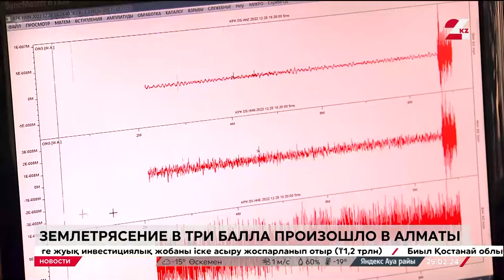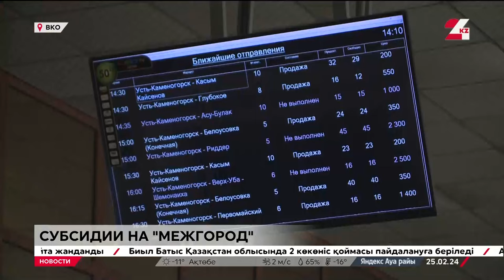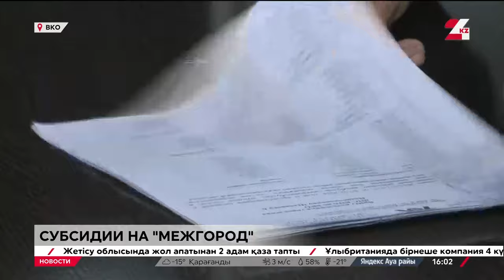Выпуск новостей 16:00 от 25.02.2024